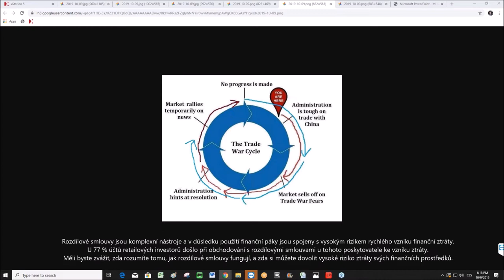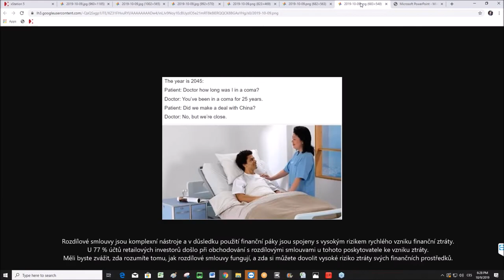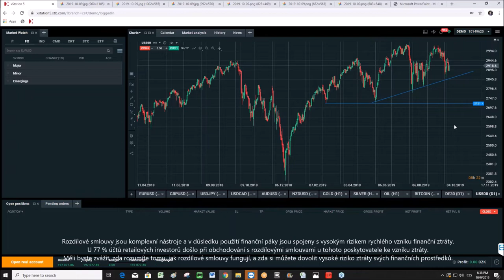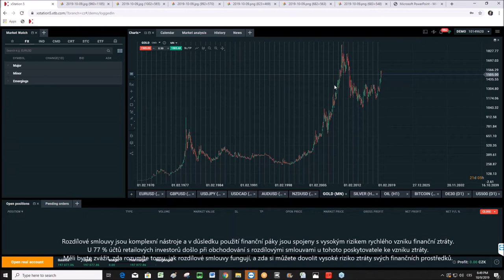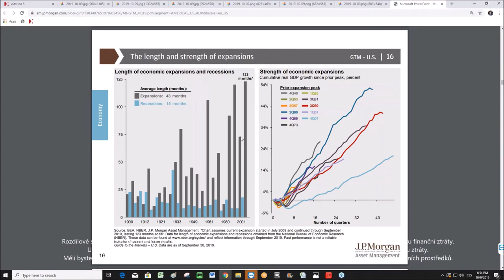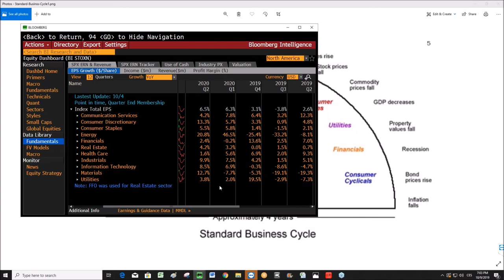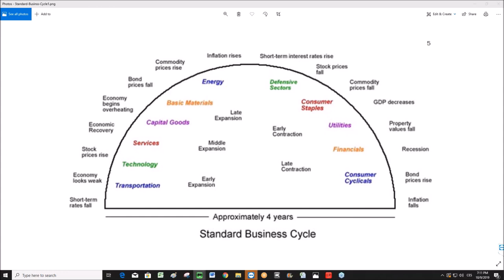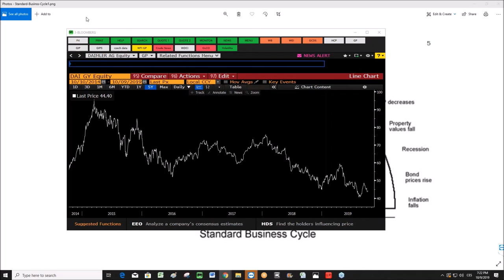2019-10-09: Povídání o trzích - Akcie, aktuální situace, výsledková sezóna a výhled do konce roku